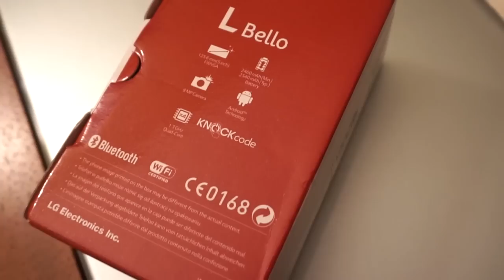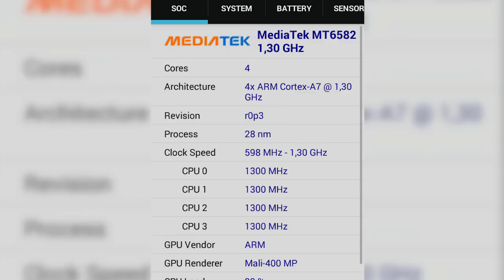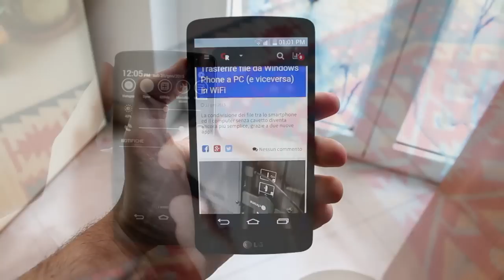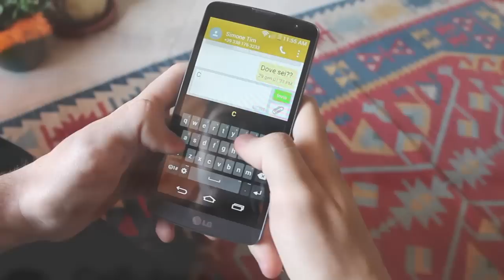LG L Bello: videorecensione by ChimeraRevo.com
La fascia bassa secondo LG, ecco a voi LG L Bello!

SONG: It's Time (Matoma Tropical Remix)
ARTIST: Imagine Dragons